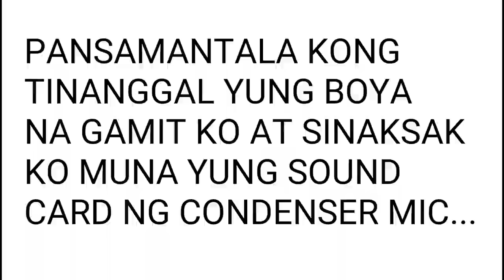Vlog#2:BM-800 CONDENSER MICROPHONE (Unboxing,Setup,AudioCheck)